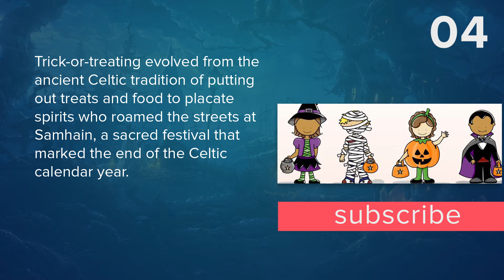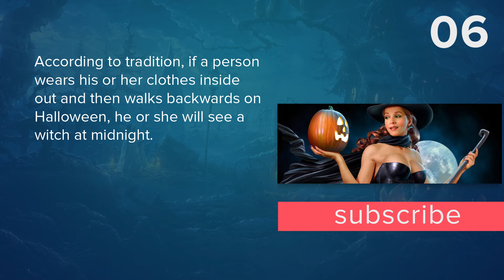Top 10 Facts - Halloween // Top Facts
1. Halloween is the second highest grossing commercial holiday after Christmas.

2. The word “witch” comes from the Old English wicce, meaning “wise woman.” In fact, wiccan were highly respected people at one time. According to popular belief, witches held one of their two main meetings, or sabbats, on Halloween night.

3. The largest pumpkin ever measured was grown by Norm Craven, who broke the world record in 1993 with a 836 lb. pumpkin.

4. Trick-or-treating evolved from the ancient Celtic tradition of putting out treats and food to placate spirits who roamed the streets at Samhain, a sacred festival that marked the end of the Celtic calendar year.

5. Harry Houdini (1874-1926) was one of the most famous and mysterious magicians who ever lived. Strangely enough, he died in 1926 on Halloween night as a result of appendicitis brought on by three stomach punches.

6. According to tradition, if a person wears his or her clothes inside out and then walks backwards on Halloween, he or she will see a witch at midnight.

7. Halloween is thought to have originated around 4000 B.C., which means Halloween has been around for over 6,000 years.

8. Both Salem, Massachusetts, and Anoka, Minnesota, are the self-proclaimed Halloween capitals of the world.

9. The Village Halloween parade in New York City is the largest Halloween parade in the United States. The parade includes 50,000 participants and draws over 2 million spectators.

10. In 2013, the U.S. Census Bureau estimated there was 41 million trick-or-treaters ages 5 to 14 in America. Parents spent an estimated $1 billion on children's costumes. By 2014, that number nearly tripled. According to the National Retail Federation, party-goers spent an estimated $2.8 billion on costumes overall.